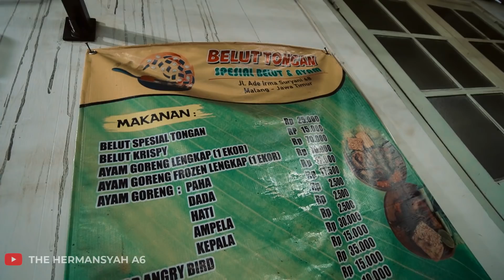PERTAMA KALI MAKAN "ANGRY BIRD". BUNDA GAK TEGA MAKAN DAN AUREL MALAH KETAGIHAN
Pertama kali makan dengan menu Angry Bird, bunda ga tega makan dan Aurel malah kegirangan. Wih gimana tuh rasanya makanan Angry Bird? Tonton videonya yaa..